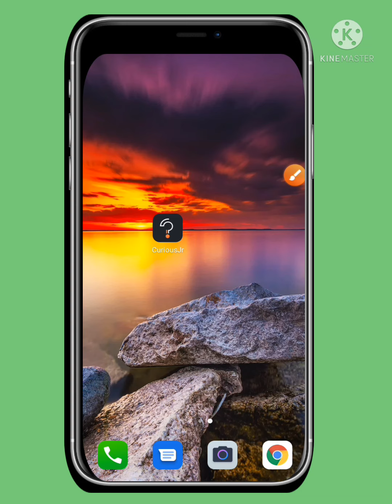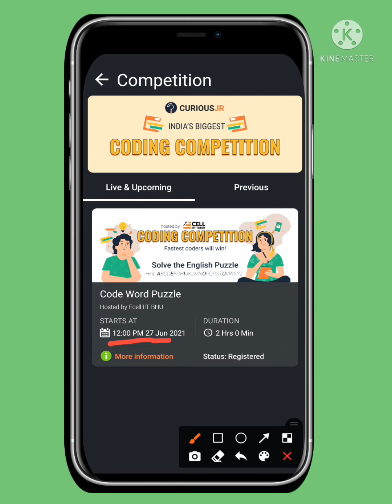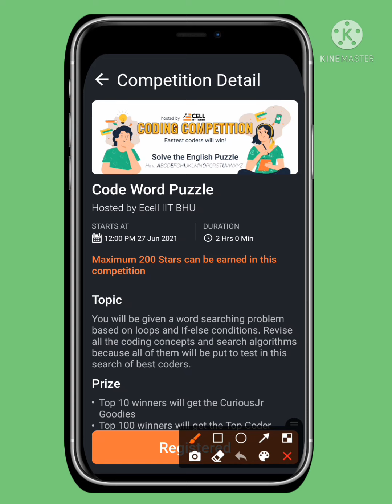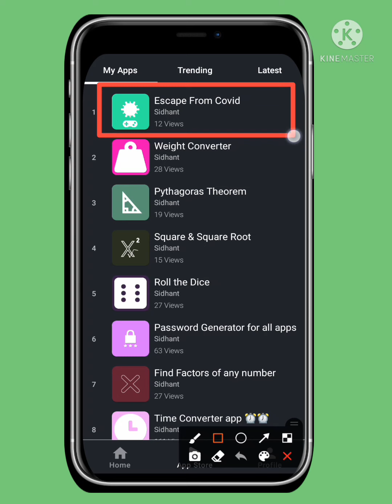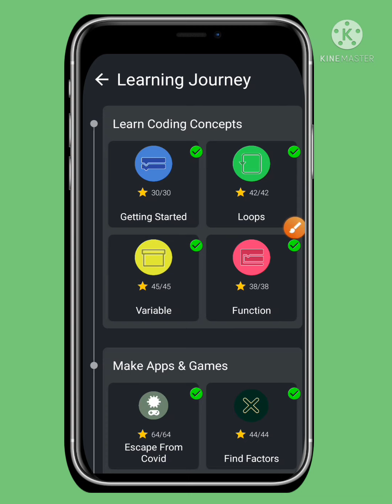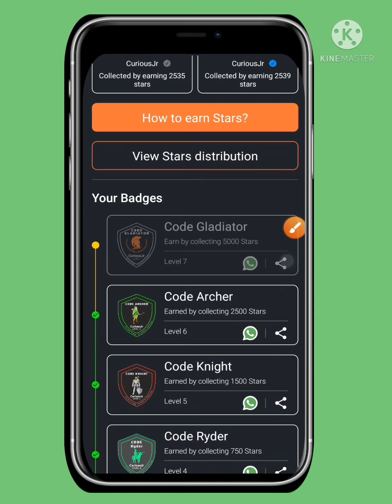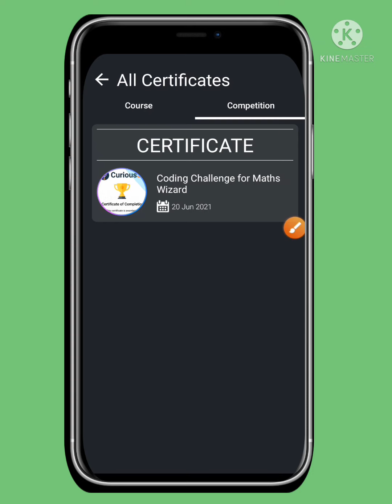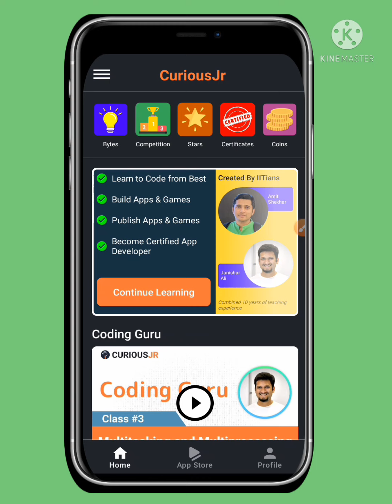How To Do Coding In Mobile| Mobile Me Coding Kaise Kare| [Coding On Mobile]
Hey guys.
do you want to be a coding master and an app developer but you don't have laptop...if yes,then you are watching the perfect video and in the perfect channel...I will do coding mobile 📲..yes guys,you herad right "coding in mobile"...you can also do and learn coding in mobile and make many apps..
but,how to do it🧐🧐.
         the only thing which you have to do is to download an app,and the app is "curious Jr"..
curious Jr is the app which will teach you coding in mobile and you can also do coding there and it is free of cost..
the coins can be used in future in many things..
go though the given link of playlist and watch all the video so that you can know more...
in this video i have explained about the second competition and a new app which is just launch on curious Jr..